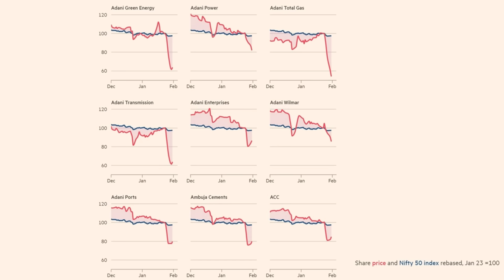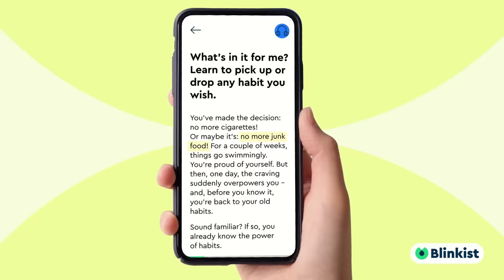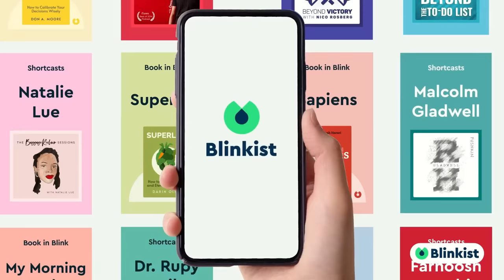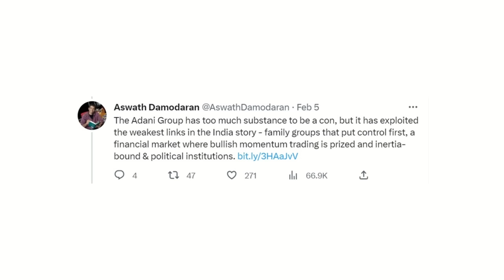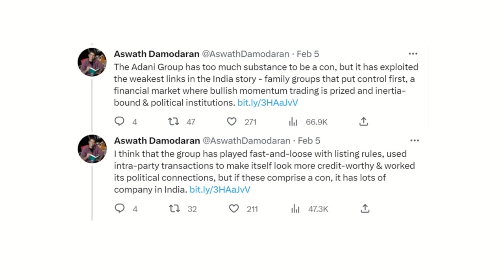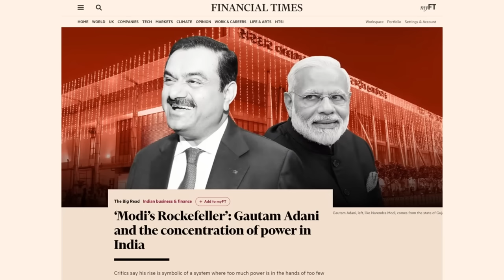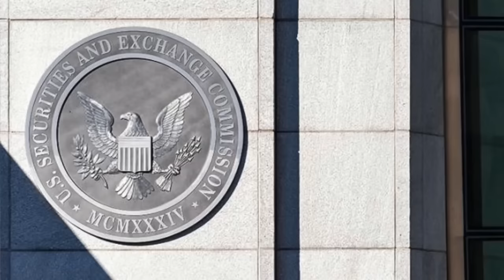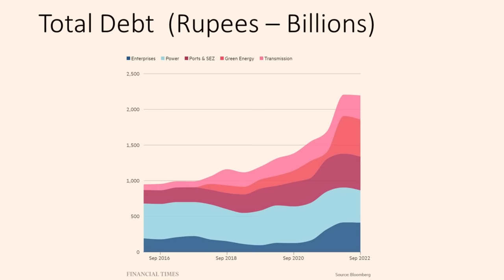The Adani Group Scandal: What You Need to Know!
The Adani Group, one of India’s biggest conglomerates, has come under fire from a small American short selling hedge fund called Hindenburg Research. The firm, run by Nathan Anderson, is known for uncovering fraud and other issues at companies like Nikola Corporation, Clover Health, and Lordstown Motors.

Let's dig into the allegations, the evidence and Adani's response and discuss what this means for Gautam Adani and for India.